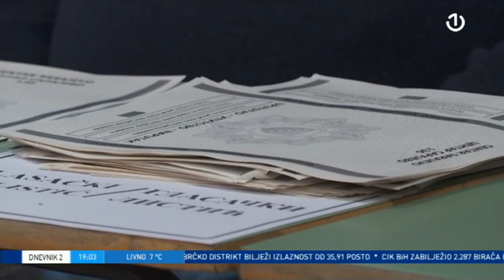Izbori u BiH 2020. - Dario Jovanović iz Koalicije "Pod lupom" o incidentima